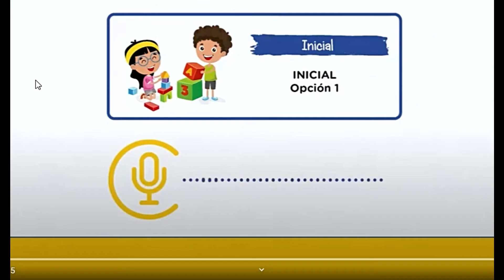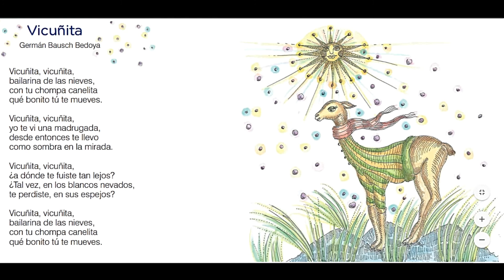leemos juntos semana 4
4ta semana leemos juntos aprendo en casa inicial, dos  poemas de animalitos de nuestro bello Perú: gallito de las rocas, vicuñita